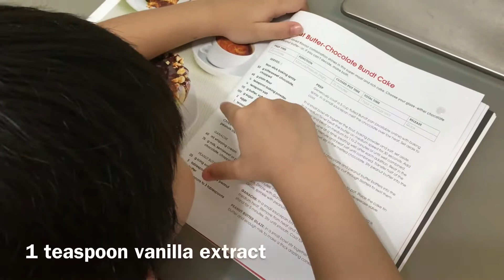Peanut Butter Chocolate Bundt Cake Recipe